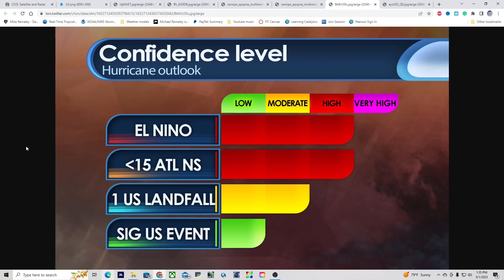Discover YOUR 2023 Hurricane Risk: Surprising Insights Inside!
In this video, we're going to take a look at the hurricane outlook for the year 2023 and see which parts of the country are at the highest risk. We'll also discuss who is at the highest risk for hurricane damage, and what you can do to reduce your risk.

If you're looking for information about hurricane risk and preparation, then this is the video for you. By the end of this video, you'll have a better understanding of how hurricanes work and which parts of the country are at the highest risk.